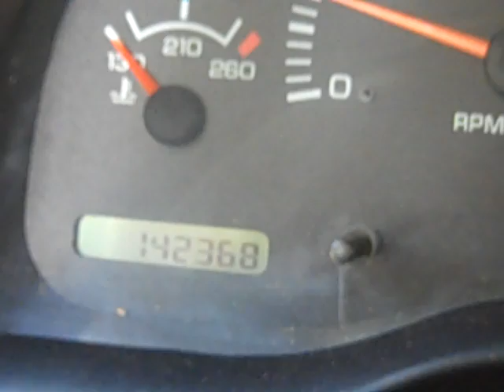Phil's Fantastic Truck! 1998 Dodge Ram 1500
Dodge Chrysler Jeep of Winter Havenis pleased to present this 1998 Dodge Ram 1500! For additional information or to learn how you can own this or other vehicles please call or toll free at 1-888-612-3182. Feel free to check us out on the web